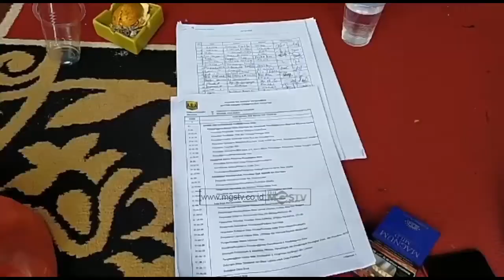WARGA DUSUN CIKUYA USUL PEMBERDAYAAN GARMENT